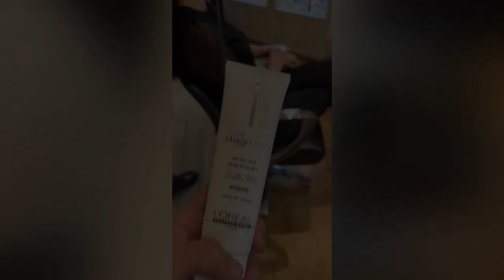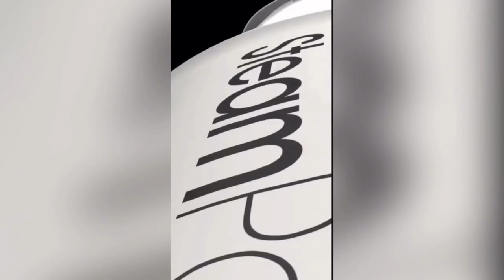STEAMPOD 4.0 - Crash-test ( Un en cadeau en description?)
Dans cette vidéo je te présente le nouveau Steampod 4.0 de l'Oréal professionnel et Rowenta.  Et je t'invite à tenter d'en gagner un dans cette description.

N'hésite pas à m'écrire si ce produit t'intéresse, en fonction du nombre de précommandes je pourrai te faire un super prix:
( Estimation du Steampod 4.0 à 345€)

Tu te demandes comment lisser et soigner les cheveux, ou encore comment créer un effet wavy, de belles grosses boucles, ou de belles ondulations tout en respectant le cheveux, ou encore comment faire un brushing sans se démonter les épaules (Adieu tendinites :p ), et ben c'est justement tout cela que va nous apporter le STEAMPOD 4:

Dans la première partie nous allons voir ensemble le lisseur vapeur et ses fonctionnalités, ses accessoires et les produits qui vont avec.
Le lait lissant Vapo-actif, et le sérum apportent des céramides à l'intérieur du cheveu, et la vapeur va venir les "souder".
Deuxième avantage, la vapeur évite les chocs thermiques sur la surface capillaire, en évitant l'apport brutal de chaleur, et le retour au froid aussi brutal, ce qui avait pour effet de "cristaliser" les écailles et de fragiliser la fibre. Donc si tu te demandes Pourquoi utiliser le Steampod et les produits l'Oréal qui le complètent, je viens de te donner la réponse.

Ensuite j'ai filmé mes interactions lorsque l'équipe de l'Oréal Professionnel m'expliquait la manière de fonctionner et les bienfaits que ce styler vapeur offre à tous les types de chevelures.

Et pour finir je l'ai mis en pratique sur 3 modèles différentes, avec des natures de cheveux différentes pour voir s'il répond vraiment aux promesses qui sont faîtes. et donc je te laisserai apprécier par toi même!!!

(3 Envoi moi les captures d'écrans par email, à l'adresse indiquée plus haut)

Donc voila si tu rêves d'acquérir ce nouveau Lisseur Vapeur STEAMPOD 4.0, ses accessoires et ses produits, n'hésite pas à me contacter par email afin qu'avec un gros nombre de pré-commandes je puisse le proposer au meilleur prix sur le marché. Et cerise sur le gâteau, si tu remplis parfaitement les points 1, 2 et 3 placés dans cette description, je tirerai au sort, en direct sur Youtube, l'un ou l'une des participants et je rembourserai intégralement la commande qu'il ou elle aura faites auprès de moi.

Les avantages de ce STYLER VAPEUR:
-  Technologie vapeur breveté
-  3 peignes spécial vapeur pour chaque nature de cheveux.
-  Plaques externes arrondies
-  30% plus près de la racine
- 3 X plus rapides
- 2X plus lisses
- 95% de dommages en moins
- Coffret zéro plastique 100% carton FSC

Si tu es un professionnel de la coiffure rejoins le groupe Facebook: Les coiffeurs du turfu

Si tu as lu toute la description indique tout simplement en commentaire, que tu as lu la description lol et profites en pour me dire si tu aimes quand je teste des nouveautés comme ça, et quelles nouveautés tu aimerais que j'essaye.
Les marques qui veulent collaborer n'hésitez pas à me contacter via les coordonnées laissées sur mon profil YouTube afin que nous puisions discuter du projet.

Sur ce, je te donne rdv très vite pour de nouvelles vidéos.

Si tu aimes mes vidéos j'ai poste pas mal de tuto décoloration, coloration ou balayages sur HairFlix et en plus en utilisant ce lien tu peux avoir une offre hyper intéressante à moins de la moitié du prix, sans engagement

Prends bien soin d'tes ch'veux, enfin surtout ceux d'tes clients!!
Cia-Ciaooo